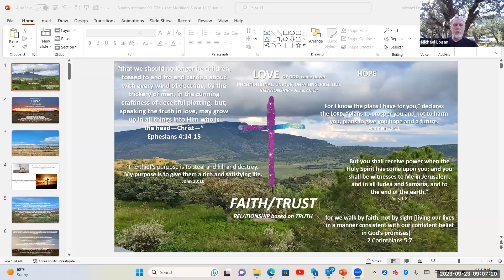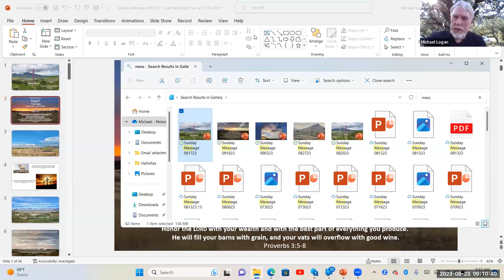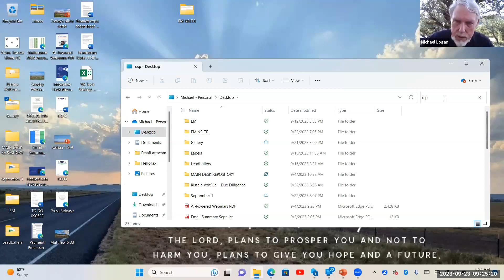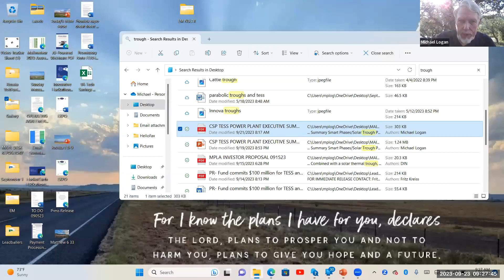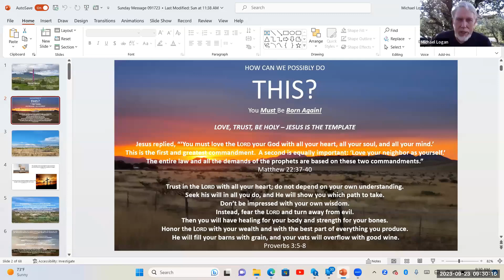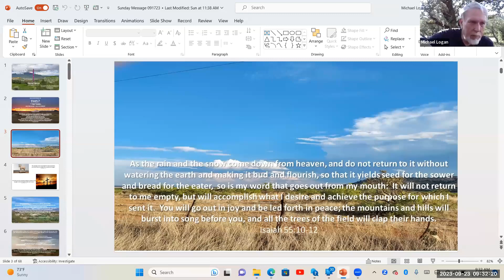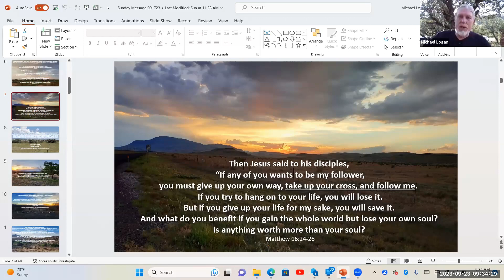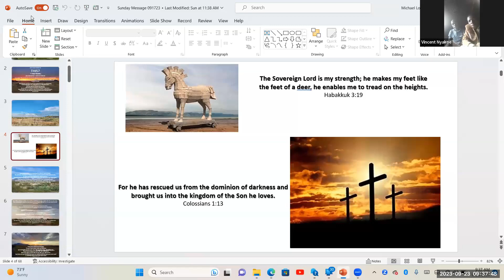09-23-23 The Walking Church, Kenya Evangelist Vincent and Team